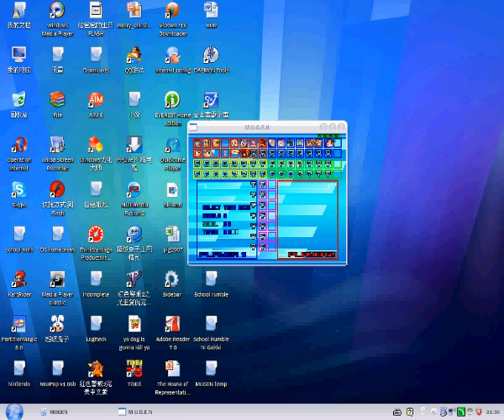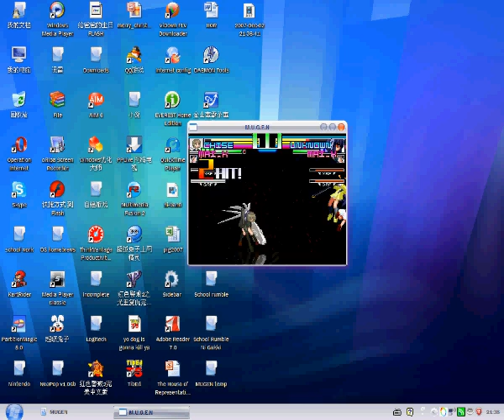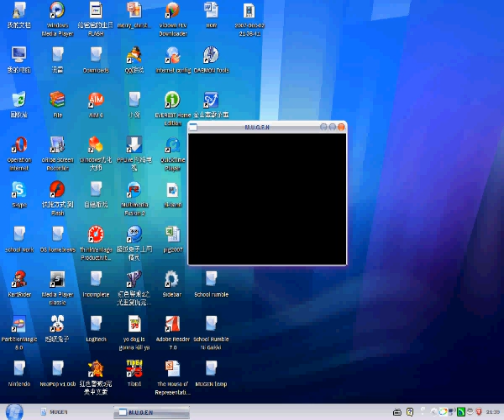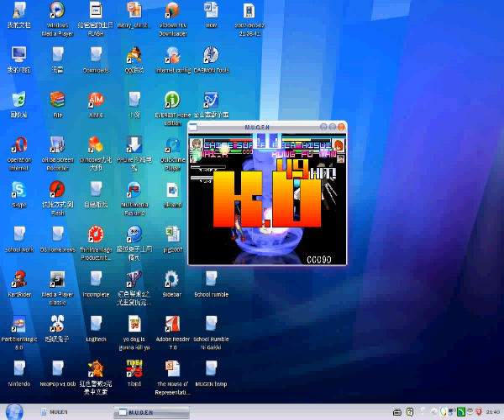MUGEN random play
this is just a video recorded out of boredom, im chise and my parterner is mai_k, she basically do all the job because the AI of mai_k is too cheap. but i was like gogogo is time to destroy the world. in the end there is a spinning super move, is thown out by super mech harui, i have to stop there because it will crash my mugen, we died anyway.

Chise do have super moves, i was so bored and because mai_k took away all the screen with her sword flash, i didn't get to use her super moves
but here is a list of Chise's super move
1.Shoot a lot of misslies instead of one
2.expand her robotic wings
3.shoot the ground with movement and finish with missiles
4.long range machine gun
5.shoot her cannon on the ground, cause a shock wave.
i'll do a video later to show you guys those super moves
if i can record sound, this video would be much better. try the characters yourself

put the video on full screen to get a better look